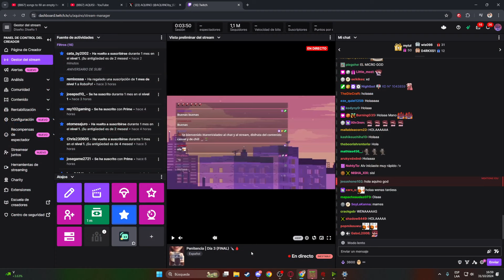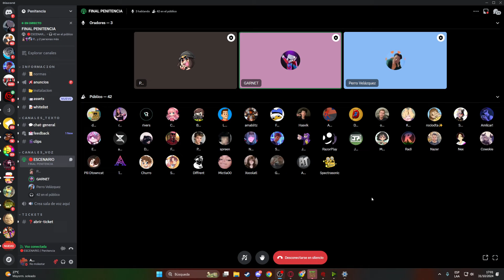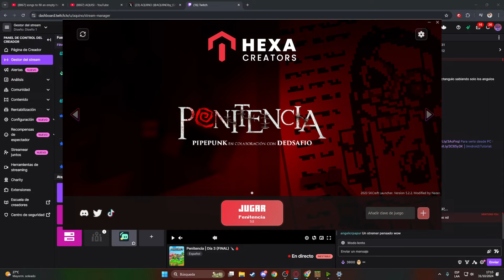Aquinoby2002 REGRESO!!! 😱【No es BROMA!!! 😭】